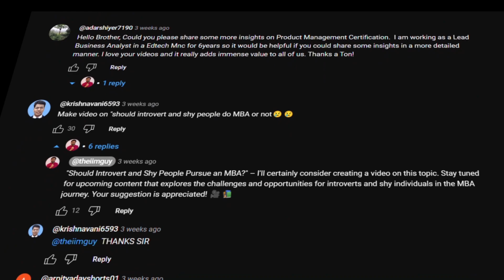A DAY in the life of The IIM Guy- The influencer | Living 24 hours as a YouTuber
Living 24hours as an MBA YouTuber | A day in the life of IIM Guy | IIM Guy | CAT motivation | IIM motivation

Step into the world of an MBA YouTuber for a day! Join me on this behind-the-scenes adventure as I take you through a day in my life when I am not in my youtube setup and away from my family business.

In this vlog, you'll get an exclusive look of what my day looks like as a MBA Youtuber whenever I am invited to a MBA college for guest speaker sessions. Expect raw and candid moments, behind-the-scenes insights, and personal reflections on the ups and downs of being a creator. Whether you're an aspiring YouTuber, a fan of the channel, or simply curious about what goes on behind the camera, this video is for you.

0:00 A day in life of a youtuber
1:00 Travelling to LPU university
1:55 Reached LPU
2:00 Inside LPU hotel
3:09 My guest speaker session
4:02 Final Thoughts from the session